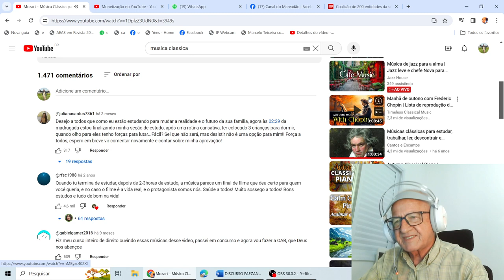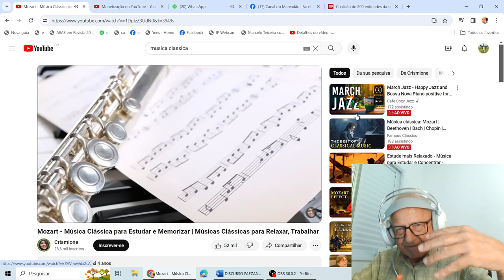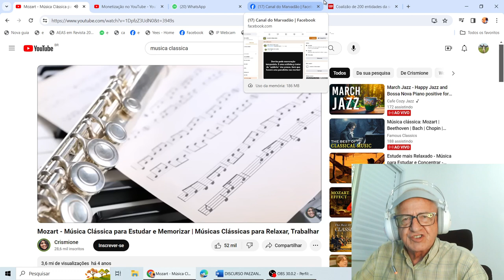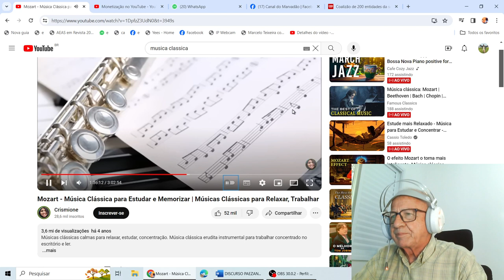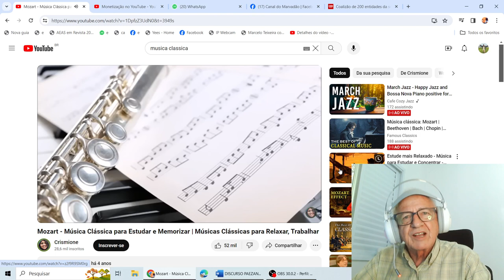SEJA O TERAPEUTA DE VOCÊ MESMO. NÃO CUSTA NADA.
EU TERAPEUTA DE MIM MESMO - Ouvir música clássica ou bossajazz pela manhã é uma ótima terapia, estímulo para ler, estudar, memorizar, fazer um reencontro consigo mesmo. Música clássica é um verdadeiro antivírus que libera espaço mental e reconecta a gente com uma dimensão mais profunda e humana do ser. Experimente

Palestras sobre Cultura Sorocaba (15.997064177)
Produção de livros e de textos especiais